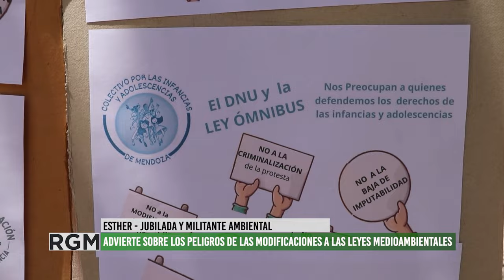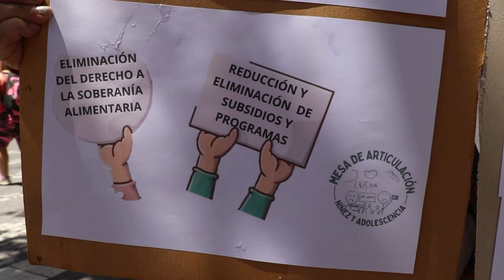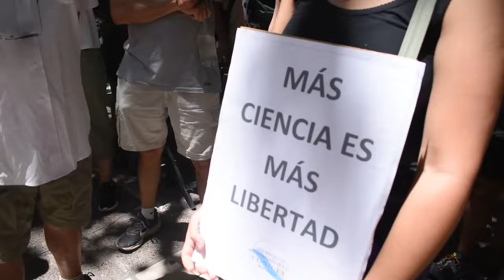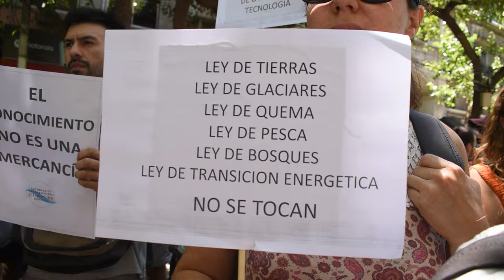24E - El pueblo unido contra el DNU y la Ley Ómnibus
Este miércoles 24 de enero, en el marco del paro nacional convocado hace un mes por la CGT, se marchó en todo el país con una extraordinaria convocatoria, y Mendoza no fue la excepción.
Asambleas, organizaciones sociales, gremios y autoconvocados se hicieron presentes en las calles para ponerle un freno a las medidas que el actual gobierno quiere imponer, perjudicando al pueblo en su más amplio espectro.